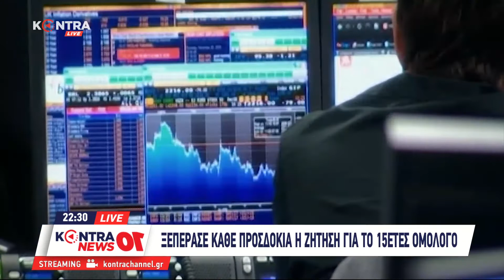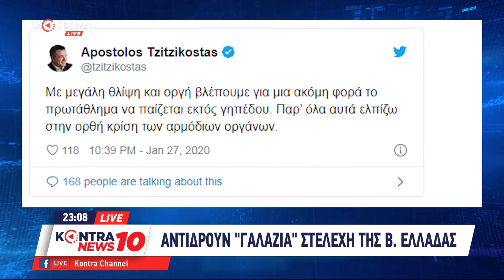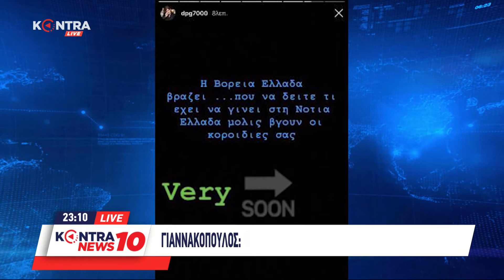"Kontra News" με τον Γιώργο Μελιγγώνη 28 Ιαν.2020 | Kontra Channel Hellas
Ακολούθησε μας:
Twitter Στις πολιτικές συζητήσεις της ημέρας
 - ο Μιλτιάδης Χρυσομάλλης (Βουλευτής Ν.Δ.)
 - ο Σταύρος Αραχωβίτης (Τομεάρχης Αγροτικής Ανάπτυξης ΣΥ.ΡΙΖ.Α.)
και ο Δημήτρης Καραϊτίδης (Πρέσβης ε.τ.)